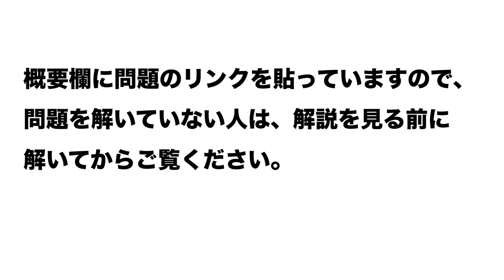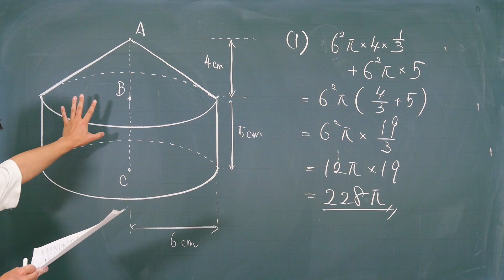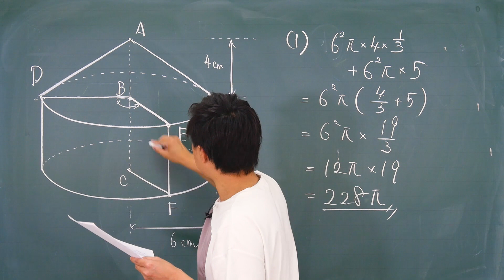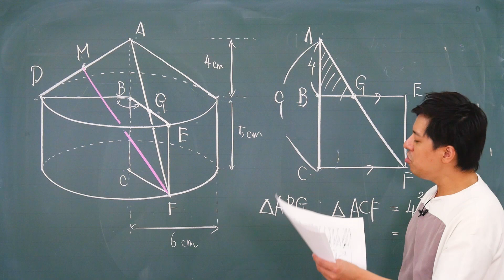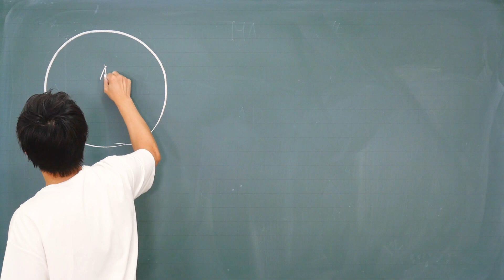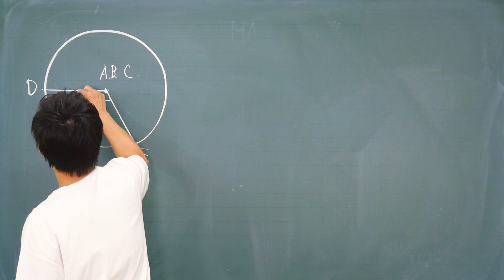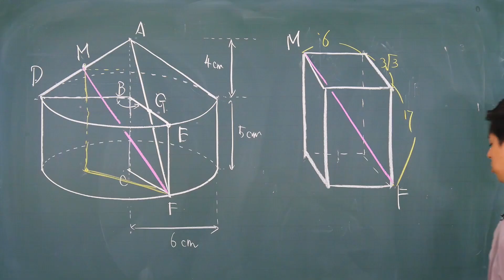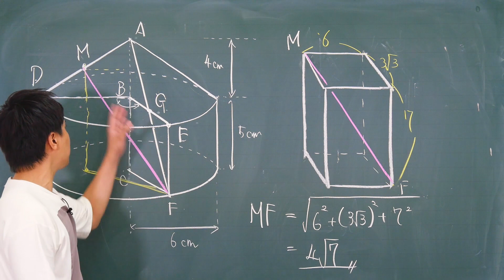高校入試 高校受験 2019年 数学解説 福岡県・大問6 平成31年度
全国の公立高校入試の数学をわかりやすく解説！
この動画では2019年（平成31年度）福岡県の大問6を解説しています。

高校受験が終わったらすぐに、数学のトリセツ１Aでスタートダッシュ！！

数学のトリセツⅡB
数学のトリセツⅢ

数学のトリセツ中学2年
数学のトリセツ中学3年
英語のトリセツ中学1年
英語のトリセツ中学2年
英語のトリセツ中学3年

修猷館高等学校、筑紫丘高等学校、福岡高等学校、明善高等学校など県立トップ高校を目指す受験生や他県の難関高校を目指す受験生。

東筑高等学校、春日高等学校、小倉高等学校、城南高等学校、嘉穂高等学校、香住丘高等学校、八幡高等学校、鞍手高等学校、新宮高等学校、伝習館高等学校を目指していて、ライバルに数学で差をつけたい生徒は必見です。

また志望校が上記高校以外でもライバルに数学で差をつけたい生徒は必見です。

【問題内容を確認しながら解説を聞きたい方へ】
↑こちらのURLから2019年（平成31年度）福岡県の大問6の問題を確認する事ができます。